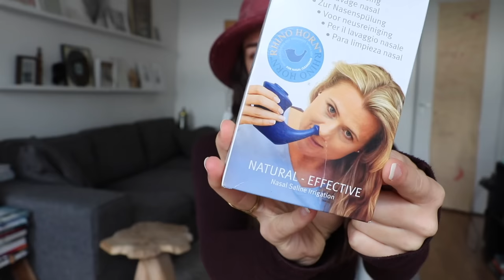February Favorites '17: what makes a good life - Professional Wild Child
These are my favorites of February 2017!

- Ranunculus / Buttercups ;)

* = Received

Hello my beautiful friends! My name is Zoë, which stands for LIFE. Exactly what I'm trying to do in it: LIVING IT! I'm a practical free spirit, trying to get zen in a chaotic world. The rock 'n roll baby, the free festival child - from sandy beaches to city streets. Amsterdam is my homebase, the world is my playground. On this channel I share vlogs of my (digital nomad & travel) life and talking videos to optimize our mind, body & soul and create a better world.

I honestly appreciate every one of you looking at my videos. Thank you for that! I find YouTube an amazing tool to connect and have interaction. Let's please try to stay positive, send out a good message and be kind to each other.

I'm a 29-year-old content creator in the online business and I run my own Dutch online platform. I created my own job and this is the reason I can work anywhere in the world. This is a dream which has come true for me. I partly live in Amsterdam and partly all over the globe. On this channel I share my videos of my travels, my ideas & what inspires me. On YouTube I also publish some of the (press)trips that I make throughout the work that I do, and share talking videos with you about career, life, listening to your heart (and mind) and making your dreams become a reality. I hope you will enjoy it!

If you're curious about my Dutch website and articles, check out